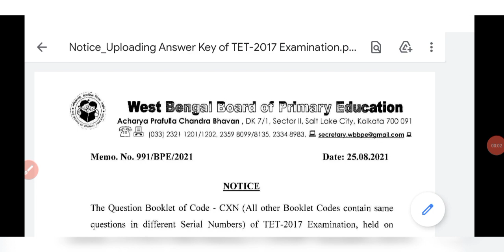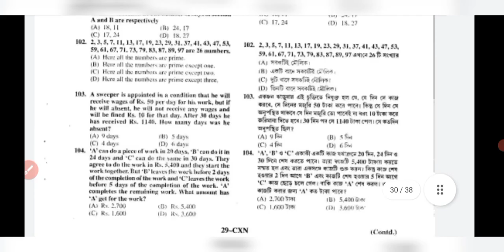WBPPE TET ANSWER KEY 2017| WEST BENGAL TET ANSWER KEY RELEASED 2021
Click here to go to the page to download answer key